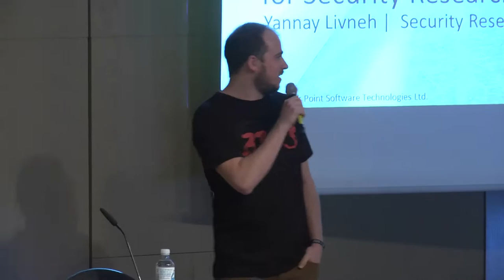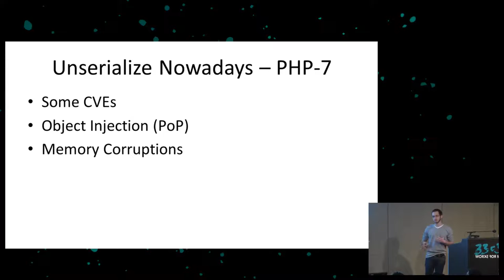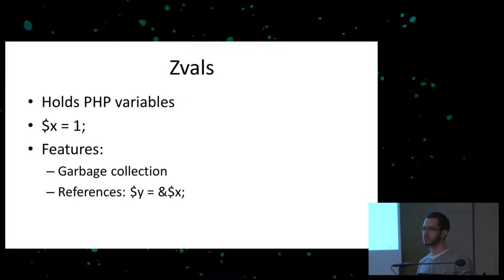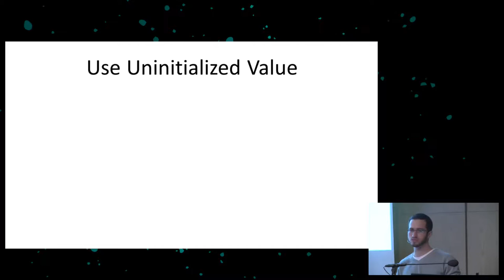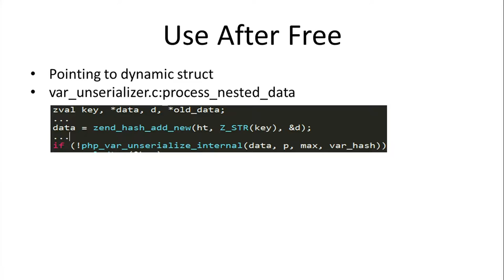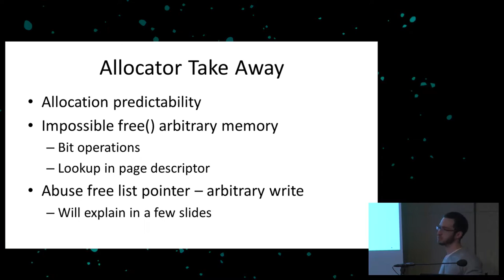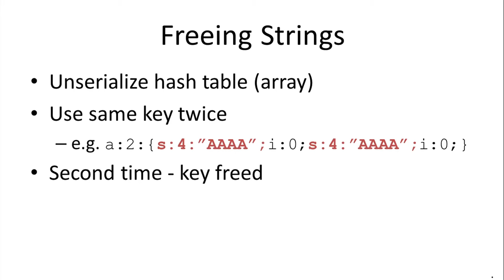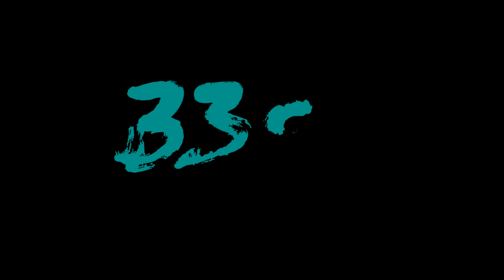Exploiting PHP7 unserialize (33c3)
teaching a new dog old tricks

PHP-7 is a new version of the most prevalent server-side language in use today. Like previous version, this version is also vulnerable to memory corruptions.
However, the language has gone through extensive changes and none of previous exploitation techniques are relevant.
In this talk, we explore the new memory internals of the language from exploiters and vulnerability researchers point of view. We will explain newly found vulnerabilities in the 'unserialize' mechanism of the language and present re-usable primitives for remote exploitation of these vulnerabilities.

['Yannay Livneh']